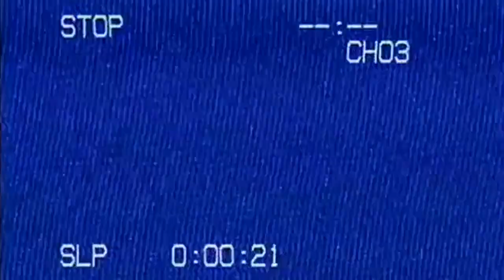Varsity Boys' Basketball Pep Rally Video 2019-20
Produced by Noah Chung & Tyson Park for YISSPN.com